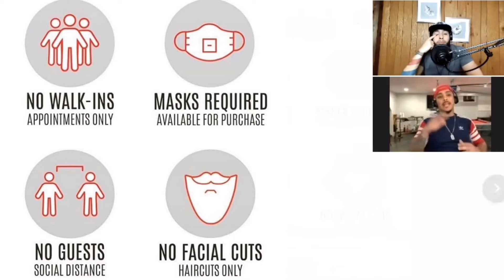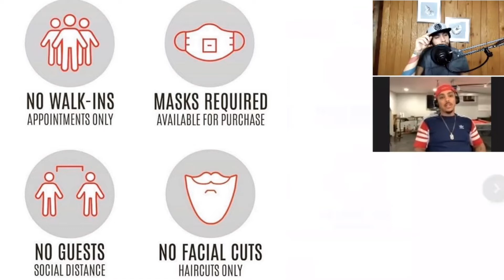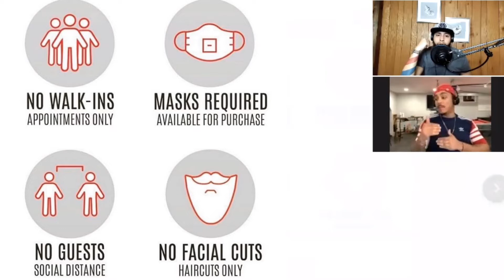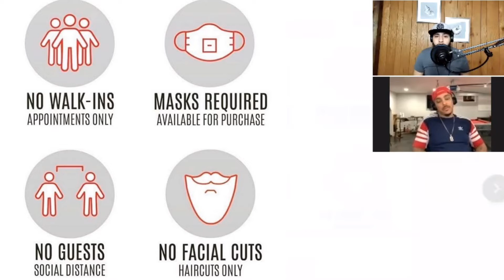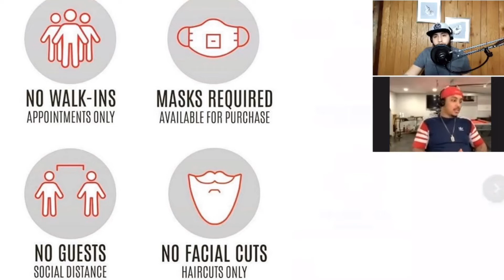PODCAST-ANALIZANDO RUMORES DE LAS SUPUESTAS MEDIDAS A TOMAR DESPUÉS DE LA PANDEMIA